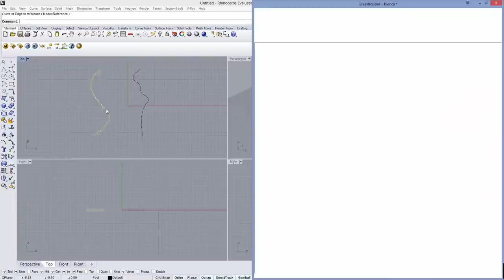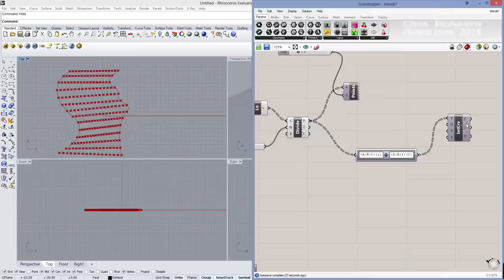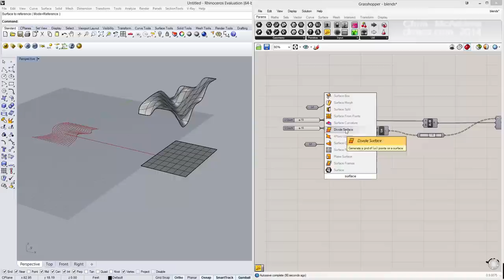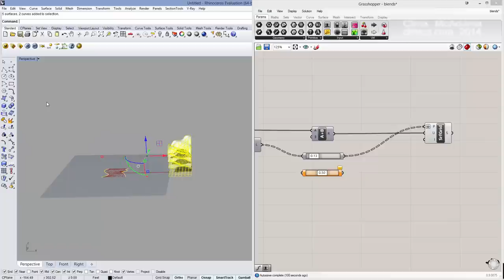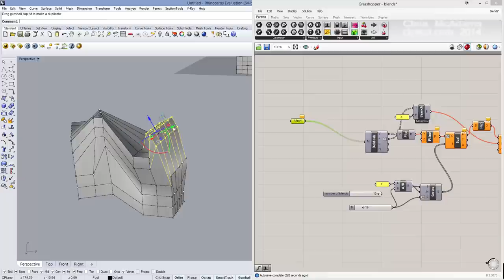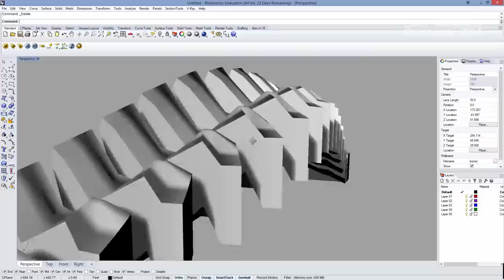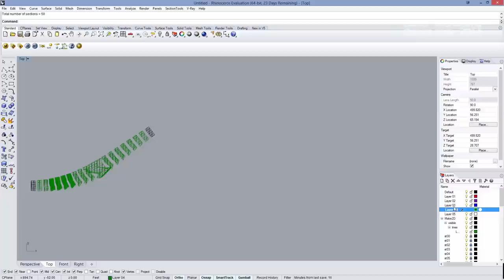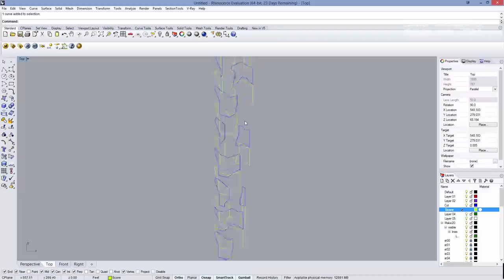{Temple 2014} Grasshopper Blends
Blending curves, surfaces and meshes in rhino3d/grasshopper